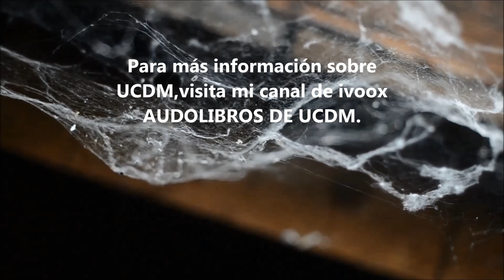La totalidad del Reino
La totalidad del Reino.CAPÍTULO 7 Sección VII. La totalidad del Reino
1. Siempre que le niegas la bendición a un hermano te sientes desposeído, ya que la negación es tan total
como el amor. 2Negar parte de la Filiación es tan imposible como lo es amarla sólo en parte. 3No es posible
tampoco amarla totalmente sólo a veces. 4No puedes estar, totalmente comprometido sólo en algunas
ocasiones. 5La negación de por sí no tiene ningún poder, pero tú puedes conferirle el poder de tu mente, el
cual es ilimitado. 6Si lo utilizas para negar la realidad, ésta desaparece de tu conciencia. 7Es imposible
apreciar la realidad parcialmente. 8Por eso es por lo que cuando niegas parte de ella pierdes la conciencia
de toda ella. 9La negación, no obstante, es una defensa y, por ello, puede usarse constructivamente así
como negativamente. 10Si se usa negativamente es destructiva, porque se usa para atacar. 11Pero puesta al
servicio del Espíritu Santo, puede ayudarte a reconocer parte de la realidad y, por consiguiente, a apreciarla
en su totalidad. 12La mente es demasiado poderosa como para estar sujeta a ninguna exclusión. 13Nunca
podrás excluirte a ti mismo de tus pensamientos.
2. Cuando un hermano actúa insensatamente, te está ofreciendo una oportunidad para que lo bendigas. 2Su
necesidad es la tuya. 3Tú necesitas la bendición que puedes darle. 4No hay manera de que tú puedas
disponer de ella excepto dándola. 5Ésa es la ley de Dios, la cual no hace excepciones. 6Careces de aquello
que niegas, no porque haya carencia de ello, sino porque se lo has negado a otro, y, por lo tanto, no eres
consciente de ello en ti. 7Lo que crees ser determina tus reacciones, y lo que deseas ser es lo que crees que
eres. 8Lo que deseas ser, entonces, determina forzosamente todas tus reacciones.
3. No necesitas la bendición de Dios porque de ella ya dispones para siempre, pero sí necesitas la tuya
propia. 2La imagen que el ego tiene de ti es la de un ser desposeído, vulnerable e incapaz de amar. 3No
puedes amar semejante imagen. 4Sin embargo, puedes escaparte muy fácilmente de ella abandonándola.
5Tú no formas parte de esa imagen, ni ella es lo que tú eres. 6No veas esa imagen en nadie, o la habrás
aceptado como lo que eres tú. 7Todas las ilusiones acerca de la Filiación se desvanecen al unísono tal como
fueron forjadas al unísono. 8No le enseñes a nadie que él es lo que tú no querrías ser. 9Tu hermano es el
espejo en el que ves reflejada la imagen que tienes de ti mismo mientras perdure la percepción. 10Y la
percepción perdurará hasta que la Filiación reconozca que es íntegra. 11Tú inventaste la percepción, y ésta
perdurará mientras la sigas deseando. 💗 Para recibir TODAS las notificaciones cada vez que publico un nuevo video!!!
2°. ✓ Dale Click a la campanita, elegí: GUARDAR TODAS LAS NOTIFICACIONES DE ESTE CANAL 👈 Mi facebook